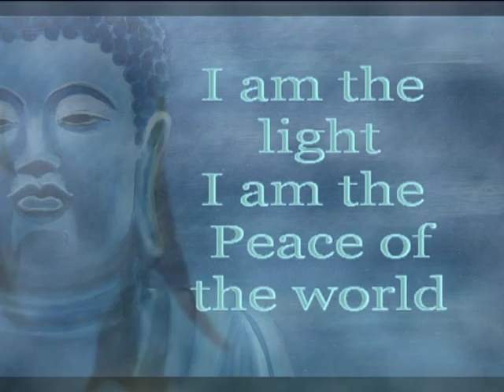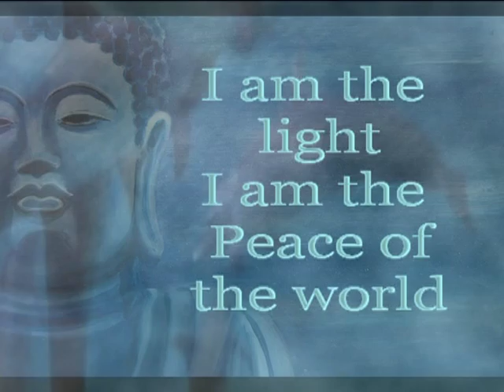Om Shanti - I AM THE LIGHT.avi